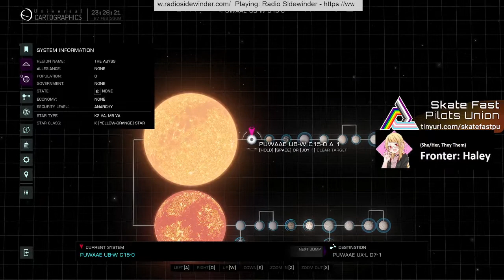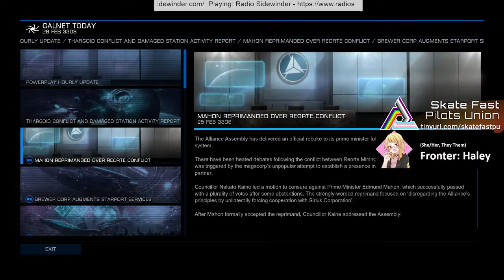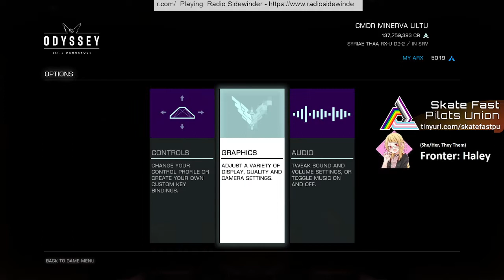Tales from the Blackbox (Arrival to Beagle Point) - 3308-02-28 : 01 - Elite Dangerous